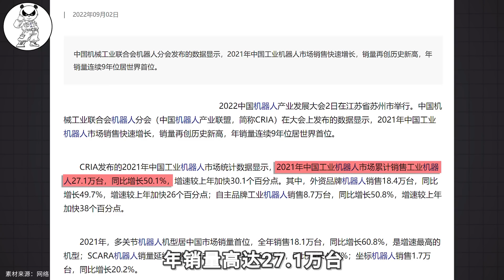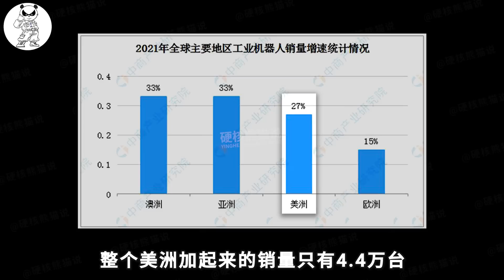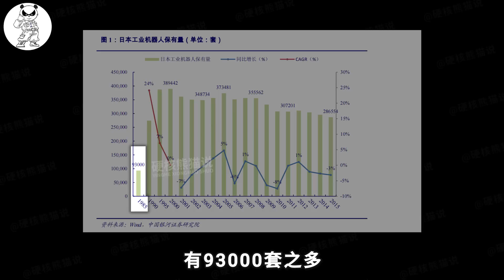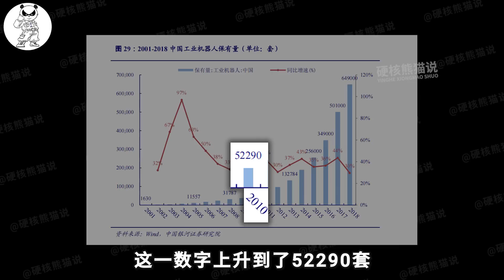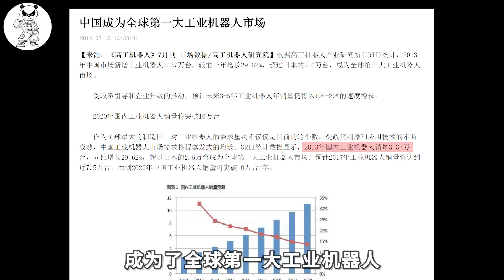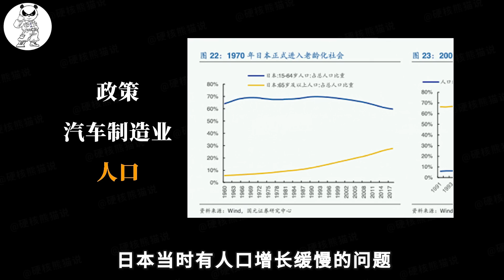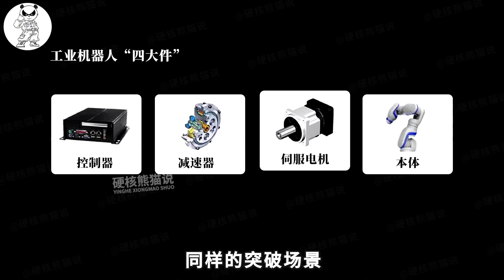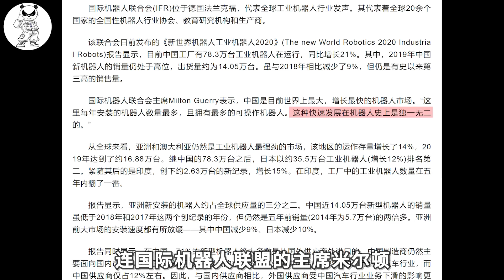70%依賴進口，被日本企業圍堵，中國工業機器人會被卡脖子嗎？ 【硬核熊貓說】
9月2日，CRIA(中國機器人產業聯盟)公佈了一份“喜報”，說：2021年,中國工業機器人銷量創下歷史新高，年銷量高達27.1萬台，同比增長了50%，而且連續9年成為世界最大的市場。然而在這輝煌背後，其實一直隱藏著中國工業機器人的傷痛。我們27.1萬台工業機器人中，我們自主品牌銷售量只有8.7萬台，而且主要以協作機器人為主，也就是說我們有70%左右的市場被外資佔據。就有悲觀的人認為：只要日本禁止出售機器人，就能輕鬆給我們製造業造成很大的損失。